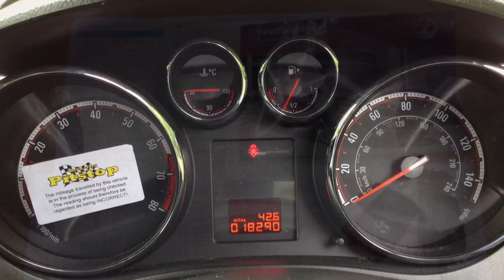Vauxhall Meriva 1.4 Exclusiv now sold by Taylors Pitstop Garage, nr Crawley West Sussex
Make / Model: Vauxhall Meriva 1.4 Exclusiv

Telephone :Sales & Service 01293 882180

Ref: 13091